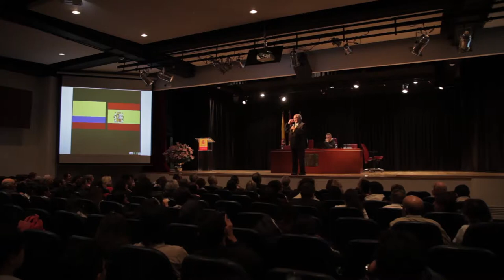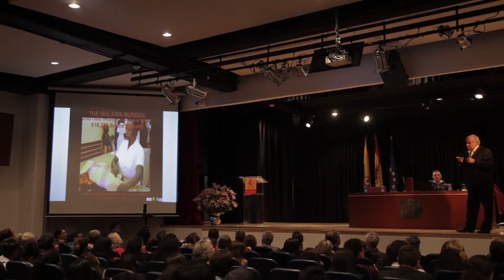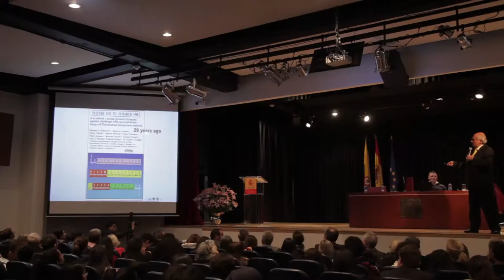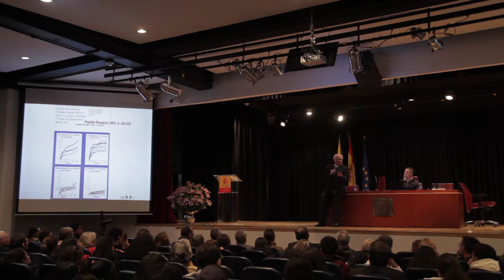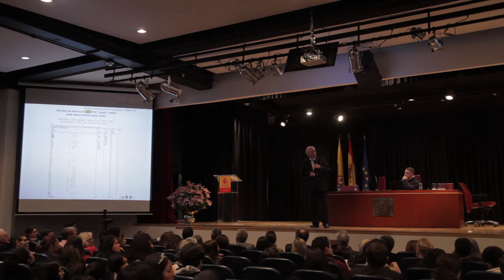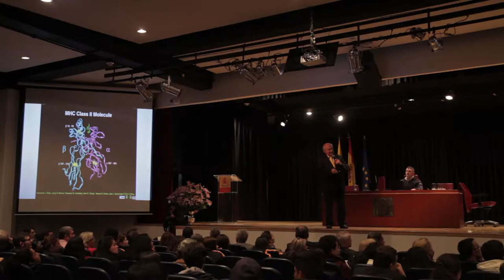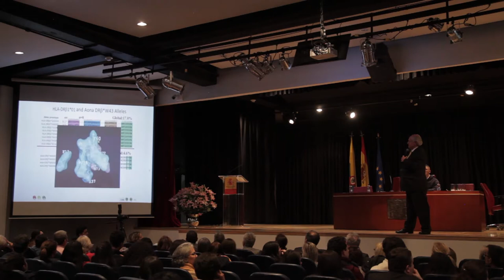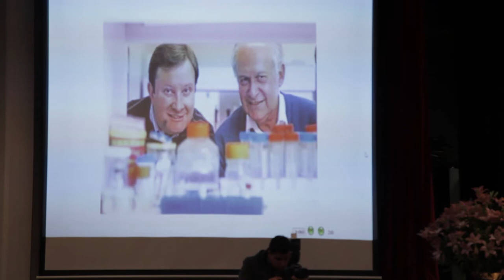Premio Manuel Elkin Patarroyo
El miércoles 20 de septiembre de 2017, tuvimos la importante visita del científico y Premio Príncipe de Asturias, el doctor Manuel Elkin Patarroyo quien dio una interesante conferencia sobre los avances en sus investigaciones sobre la vacuna de la malaria. Alguna de las informaciones que el público pudo escuchar fueron primicia y están pendientes de publicación.

También se presentó el Premio de Investigación Científica para Primaria y Secundaria Manuel Elkin Patarroyo, organizado por el CCEE Reyes Católicos.